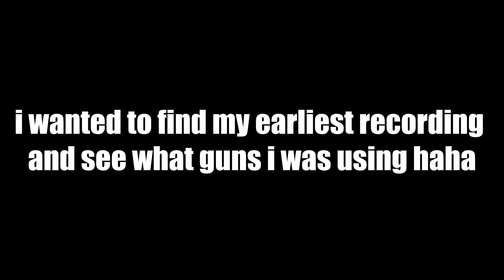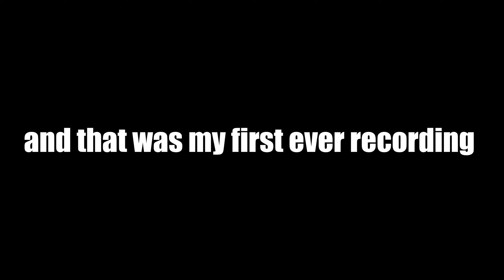Returning to VERDANSK in 2022! Testing The Old metas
i found a lot of verdansk videos that I didn't do anything with or was just editing for friends back in lockdown! might go back in time for a nostalgia trip ahah